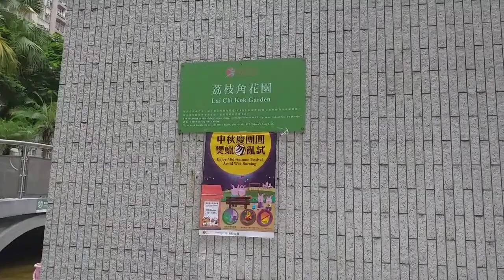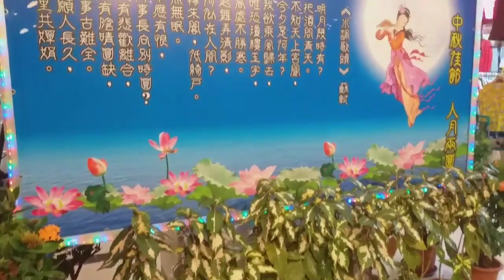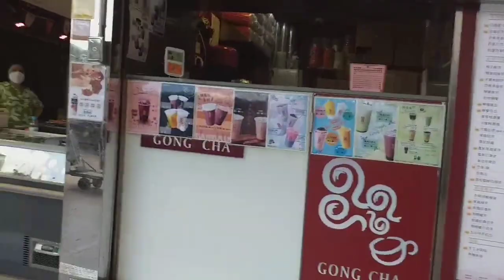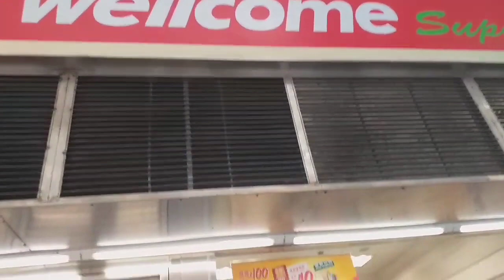WALANG PASOK| KAYA NAPADAAN KAMI SA MALL|TAS UMUWI NA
Hey! I make lifestyle, product reviews, hauls, vlogs, tutorials, and other challenge type of videos!

saquingmailyn789

FAQ's:
⇢ Age: 35 y.o.
⇢ Course: None
⇢ Camera used: Galaxy Note 9 (phone)

If you reached this part, know that you're doing great and that someone appreciates you. I love you.